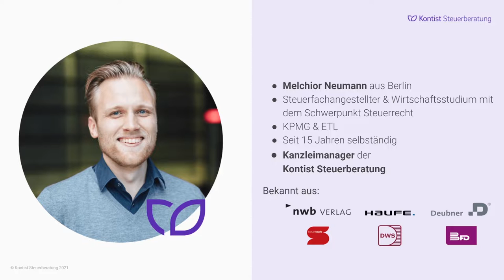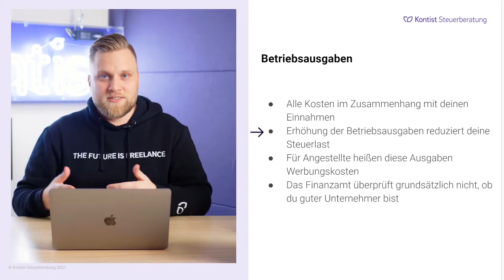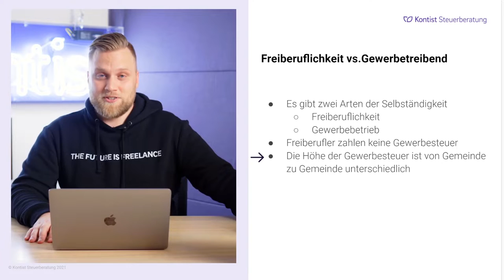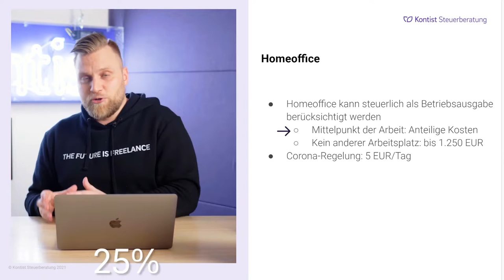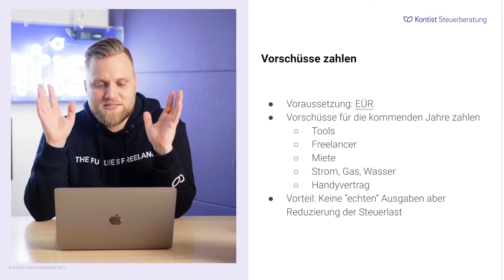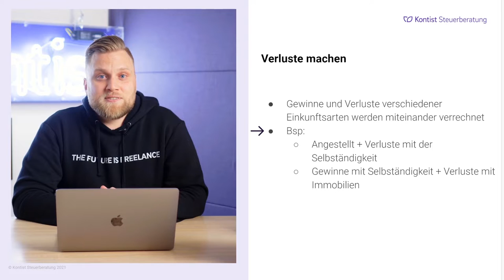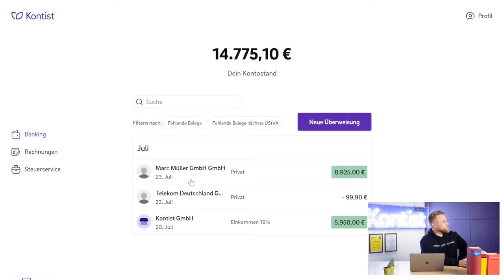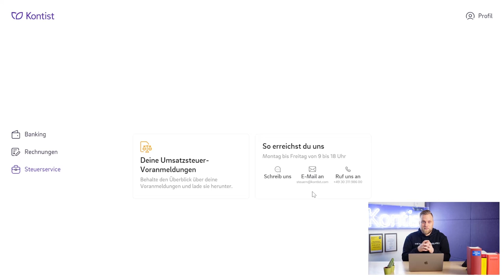1.000 € Steuern sparen für Selbständige und Freiberufler | Webinaraufzeichnung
▬ Mehr Informationen ▬▬▬▬▬▬▬▬▬▬▬▬▬▬▬▬

Heute geht es um das Thema: 1.000 € Steuern sparen für Selbständige und Freiberufler. Ich beziehe mich in diesem Webinar auf das deutsche Steuerrecht für Soloselbständige und Einzelunternehmer.
Du lernst hier die wichtigsten Tipps kennen, mit denen du legal und einfach bis zu 1.000 € Steuern pro Jahr sparen kannst. Außerdem bekommst du Infos zu steuerlichem Grundwissen und alltäglichen Optimierungsmöglichkeiten.

▬ Empfehlungen ▬▬▬▬▬▬▬▬▬▬▬▬▬▬▬▬

▬ Timestamps ▬▬▬▬▬▬▬▬▬▬▬▬▬▬▬

0:00:00 - Intro
0:00:14 - Vorstellung des Thema
0:01:25 - Vorstellung Melchior
0:03:20 - Agenda
0:05:08 - Steuern sparen um jeden Preis?
0:08:24 - Warum solltest du Kosten absetzen?
0:09:30 - Steuertipps
0:10:32 - Betriebsausgaben (und Beispiele)
0:19:52 - Freiberuflichkeit vs. Gewerbebetrieb
0:22:41 - Kleinunternehmerregelung
0:25:55 - Verpflegungsmehraufwand
0:31:07 - Homeoffice
0:34:50 - Sofortige Abschreibung
0:37:00 - Investitionsabzugsbetrag
0:40:00 - Ausgaben erhöhen
0:40:55 - Vorschüsse zahlen
0:44:00 - 450 EUR Jobs
0:48:33 - Verluste machen
0:52:45 - Familiensplitting/Hebung des Grundfreibetrags
0:56:35 - Infos über Kontist
1:02:30 - Beantwortung von Fragen
1:20:30 - Outro